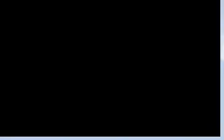Let's Play Sword of Shadows: Chapter 7, part 2.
Part two of the Let's Play of chapter 7 of my FE7 hack. Time to fight an army of peg knights and pirates who have appeared for some reason! Also my gross incompetence makes everything worse.